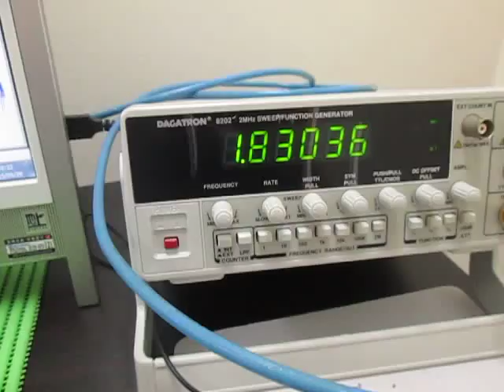超音波洗浄器による‹メガヘルツの超音波制御›技術